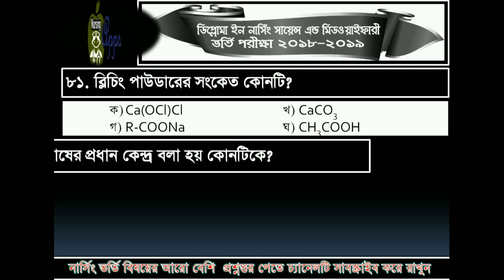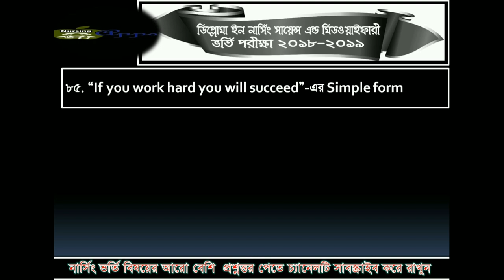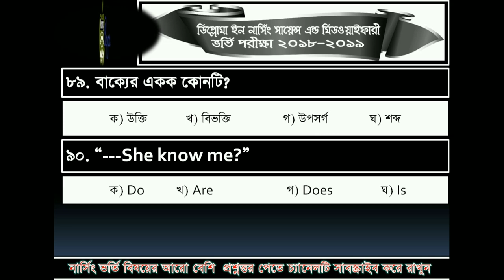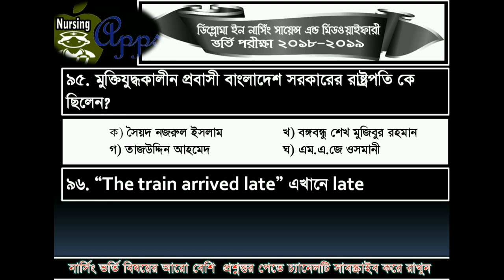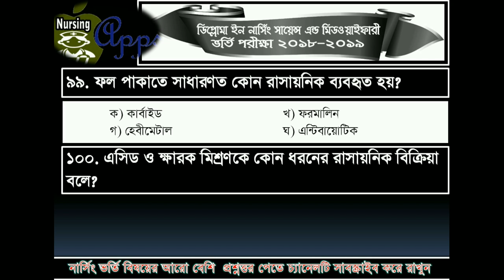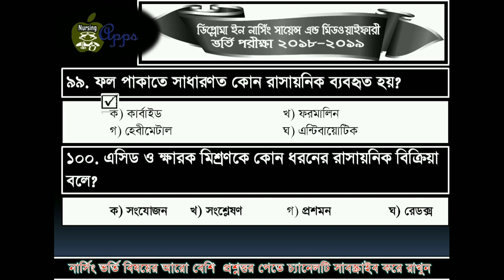২০২১ নার্সিং ভর্তি পরীক্ষার জন্য প্রশ্নব্যাংক # Questions Bank for Nursing Admission Test 2021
২০২১ নার্সিং ভর্তি পরীক্ষার জন্য প্রশ্নব্যাংক #  Questions Bank for Nursing Admission Test 2021

Diploma In Nursing Science Admission Test Questions Bank প্রশ্নব্যাংক

ডিপ্লোমা ইন নার্সিং সায়েন্স এ্যান্ড মিডওয়াইফারী ভর্তি পরীক্ষার প্রশ্ন সমাধান ২০১৮- ২০১৯